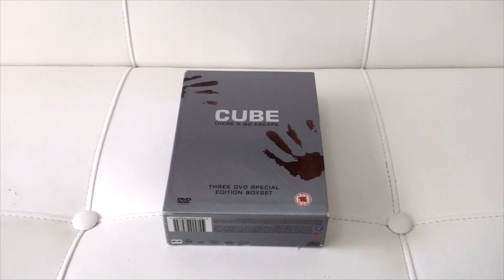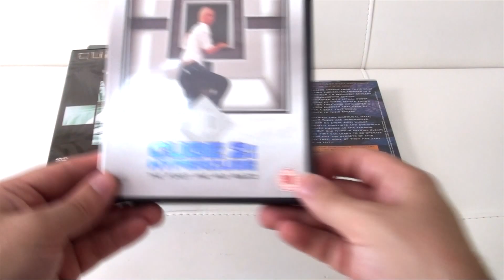Cube Trilogy - Cube / Cube 2 / Cube Zero - Box Set Review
If Clive Barker had written an episode of The Twilight Zone, it might have looked something like Cube. A handful of strangers wake up inside a bizarre maze, having been spirited there during the night. They quickly learn that they have to navigate their way through a series of chambers if they have any hope of escape but the problem is that there are lethal traps awaiting if they choose their route unwisely. Having established some imaginative and grisly punishments in store for the hostages, cowriter and director Vincenzo Natali turns his attention to the characters, for whom being trapped amplifies their best and worst qualities. The film is, in fact, similar to a famous episode of Rod Serling's old television series, though Natali's explanation for why these poor people are being put through hell is a lot closer to the spirit of The X-Files. Cube has some solid moments of suspense and drama and the sets are appropriately striking: one is tempted to believe at first the characters are lost inside a computer chip.